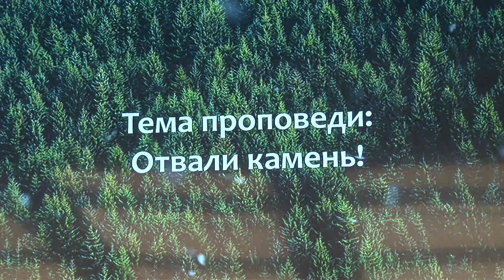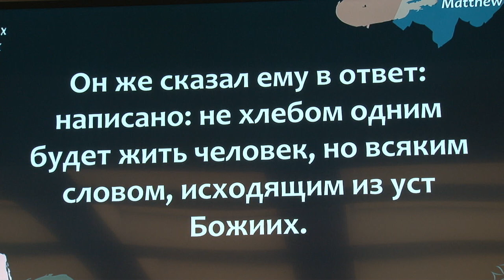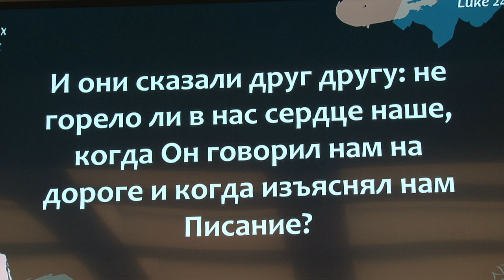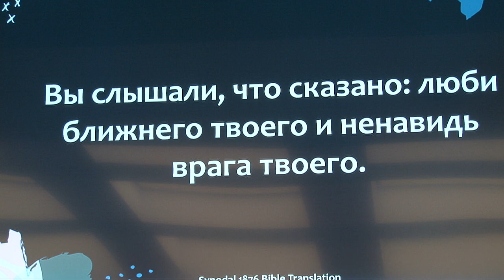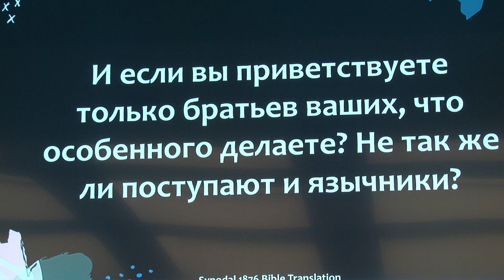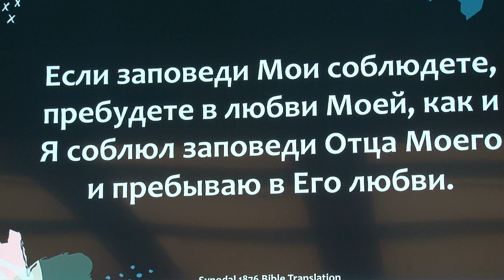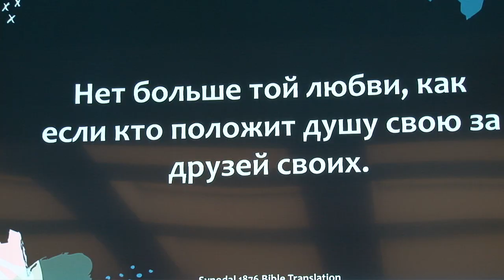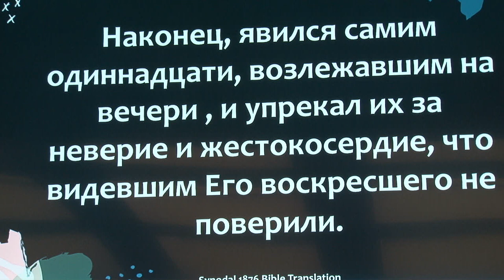Отвали камень! проповедует пастор Геннадий Ни